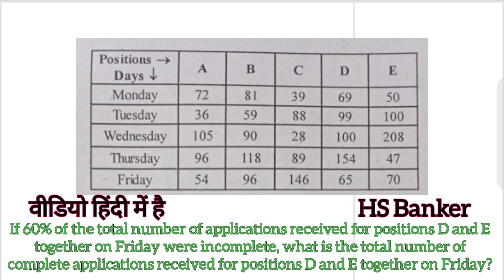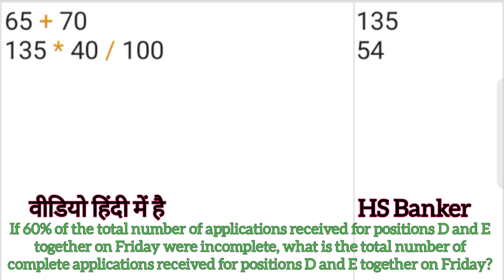If 60% of the total number of applications received for positions D and E together on Friday were in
If 60% of the total number of applications received for positions D, and E together on Friday were incomplete, what is the total number of complet ppl sons Received for positions D, and E together on Friday,

यदि शुक्रवार को पदों D और E के लिए प्राप्त आवेदनों की कुल संख्या का 60% अधूरा था, तो शुक्रवार को पदों D और E के लिए प्राप्त पूर्ण व्यक्तियों की कुल संख्या कितनी है?